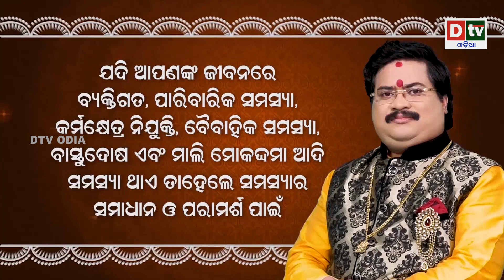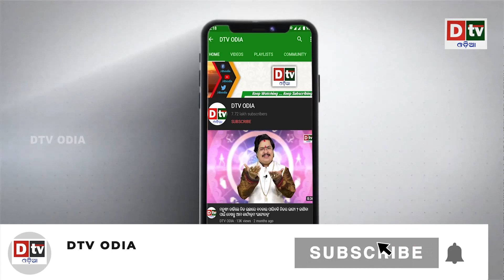ୟୁରୋପକୁ କତାରର ମୁହଁ ତୋଡ ଜବାବ | Qatar Will Divert Natural gas From Europe to Asia | Odia News | Dtv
dtv odia,
odia news live,
odisha news,
odia news,
bhubaneswar news,
odisha news,
ଓଡ଼ିଆ news,
odisha lockdown,
odia news,
odisha news
ଓଡ଼ିଆ news
bhubaneswar news
odia news odisha
latest news